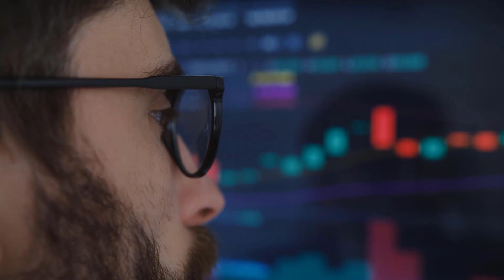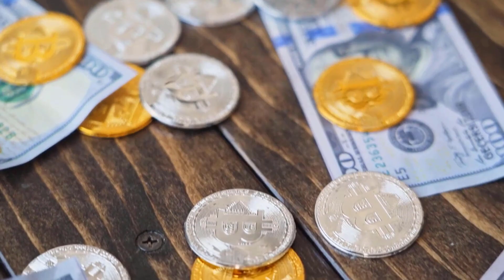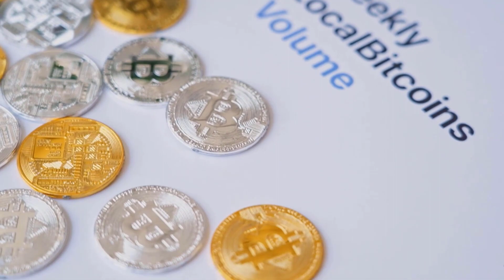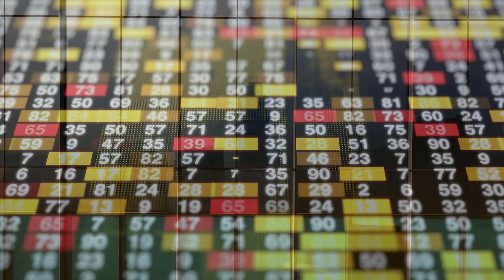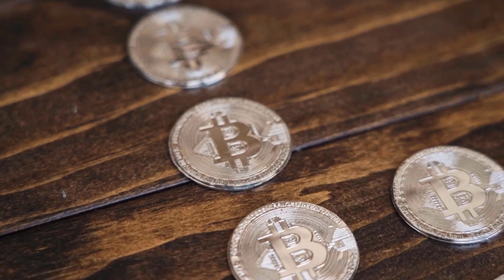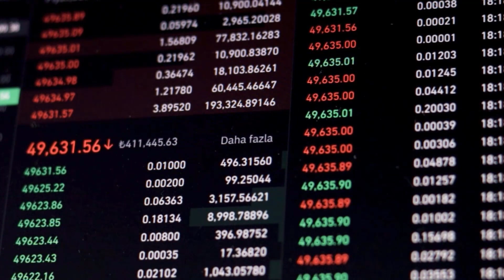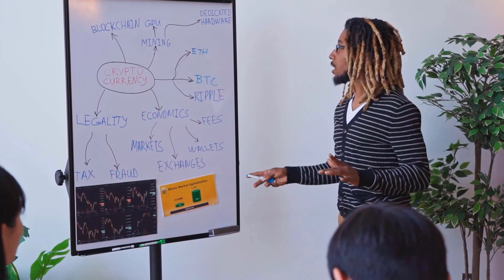ICP WILL INCREASE BY 5000% HERE'S WHEN?? - INTERNET COMPUTER PRICE PREDICTION 2024